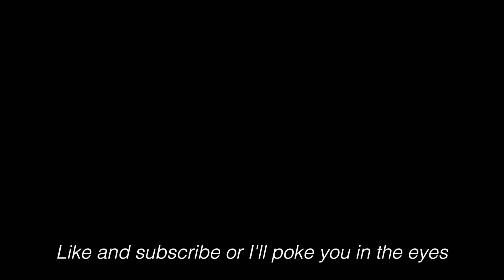Nagatoro vs Deku | DON'T TOY WITH ME, MISS NAGATORO x My Hero Academia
Does one for all stand a chance against Hayase's bully quirk? Nope.

Anime: DON'T TOY WITH ME, MISS NAGATORO, My Hero Academia